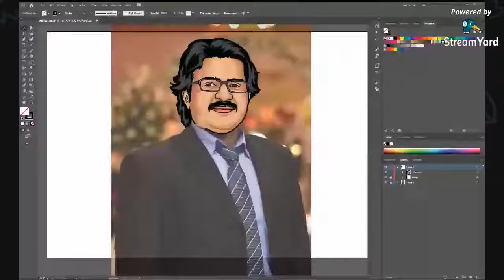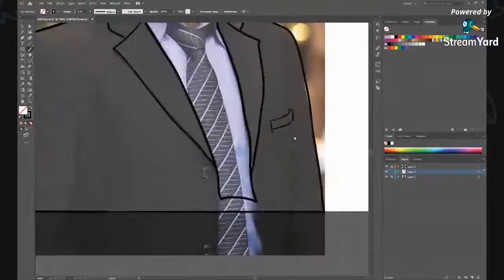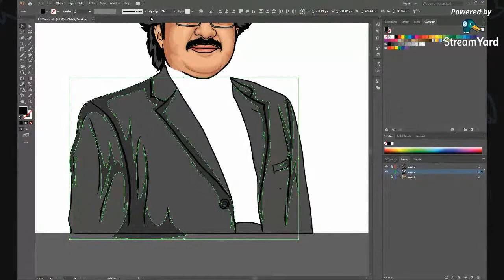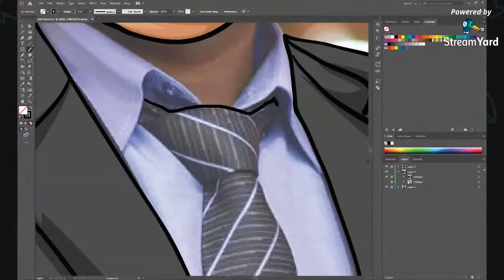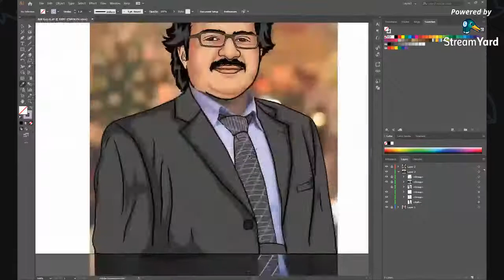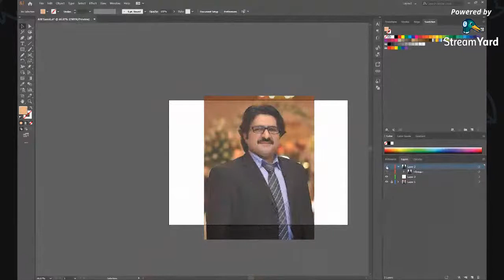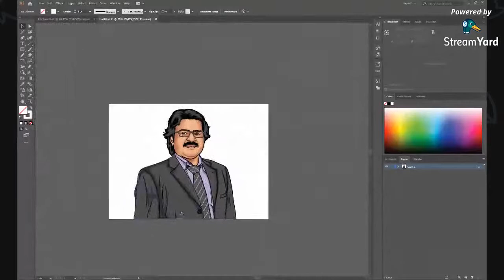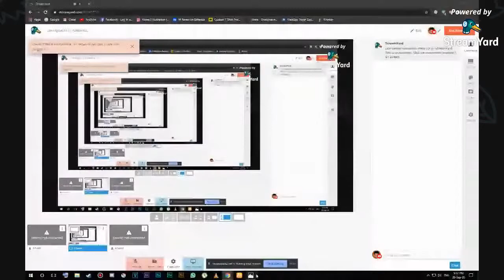Part 2 : Live Digital Art || Adobe Illustrator CC 2019 || Cartoon Yourself || Body Work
Live Digital Art || Adobe Illustrator CC 2019 || Cartoon Yourself || Body Work

►PC Gear:
(HDD) 320GB
(SSD) 128GB
(GPU) AMD RADEON SAPPHIRE PULSE RX550 4GB OC EDITION
(PSU) 450W THERMALTAKE
(Graphics Tablet) Huion H640p - 8192
(Software) Adobe Illustrator CC 2019
(Screen Recorder) Bandicam Pro